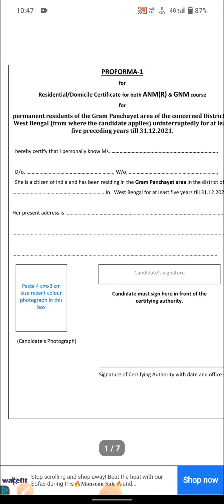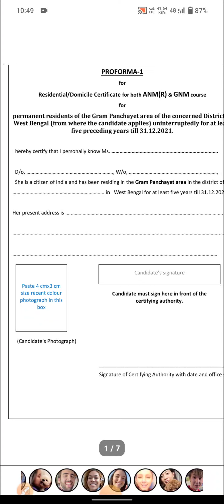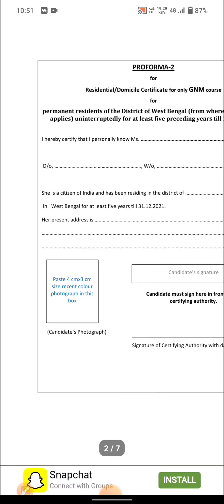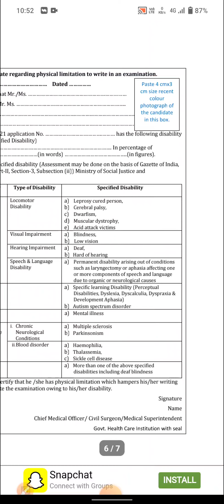ANM GNM NEW NOTIFICATION 2022// নার্সিং স্টুডেন্টদের জন্য সুখবর// KNOWLEDGE WITH PRABIR